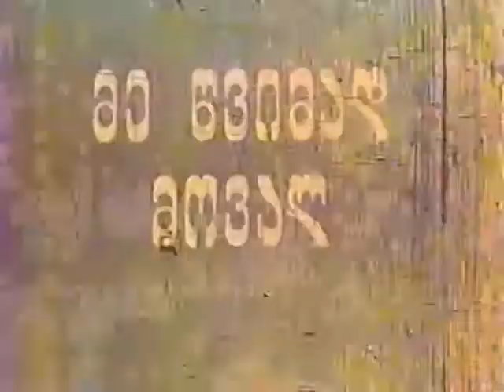Georgian Animation 6